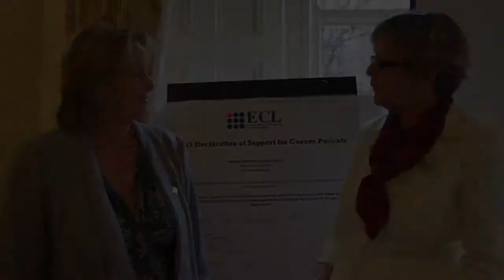Olwyn Ryan, Irish Cancer Society, interviews Nessa Childers MEP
MEP Nessa Childers is a Vice President of the MEPs Against Cancer group.